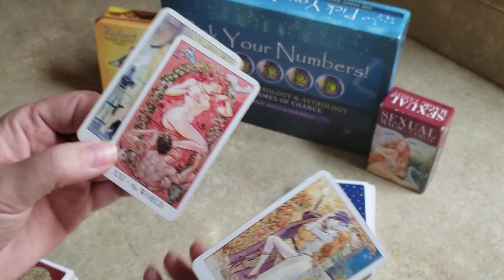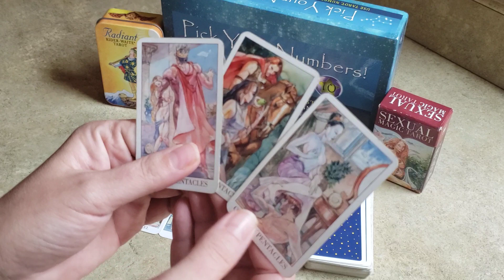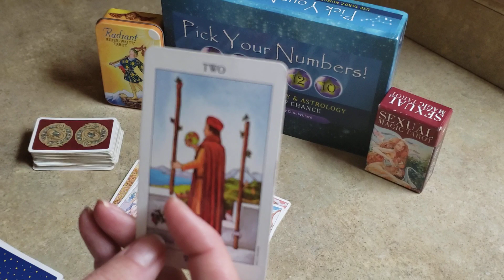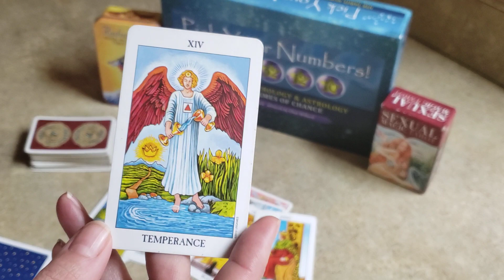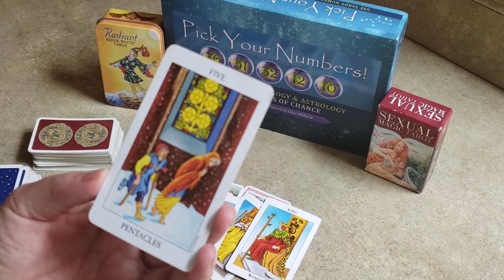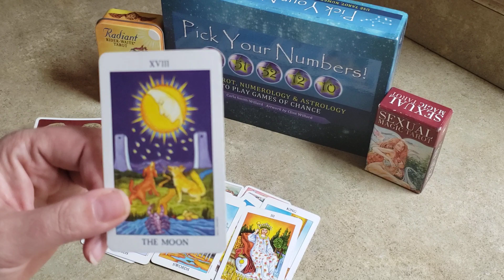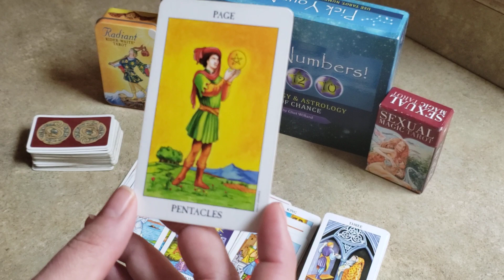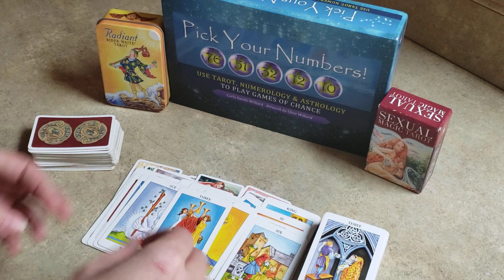Leo - You want no less than the real deal, and guess what happens? They want the same as you!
Hey my friends, I'm pasting links to a couple new channels for you to check out as well! Let's show these new family members some support! Two amazing readers!!